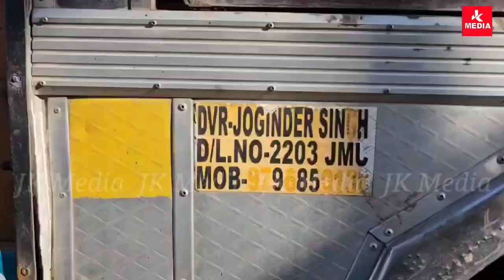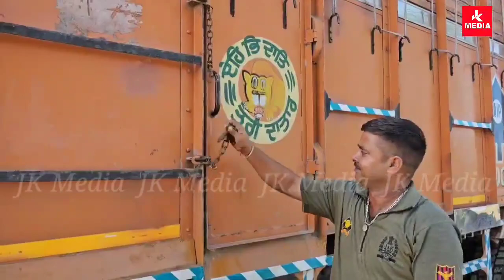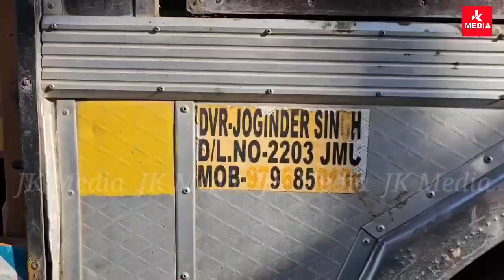आटे की आड़ में गौवंश की तस्करी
Lakhanpur। आटे की आड़ में गौवंश की तस्करी, पुलिस ने 16 बेजुबानों को तस्करों के चंगुल से मुक्त करवाया।